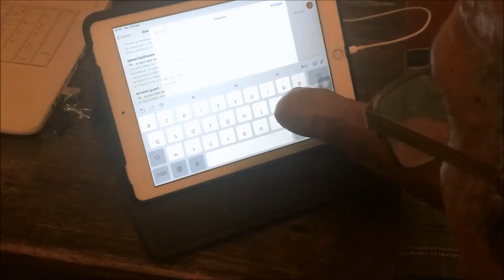ipad. journal vidèo d'un quadri amputé (en février 2012)